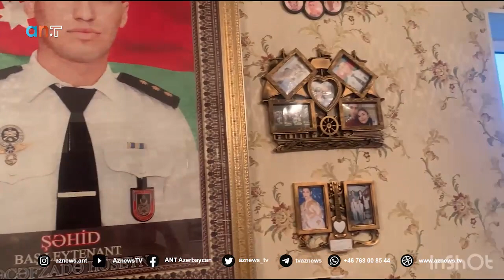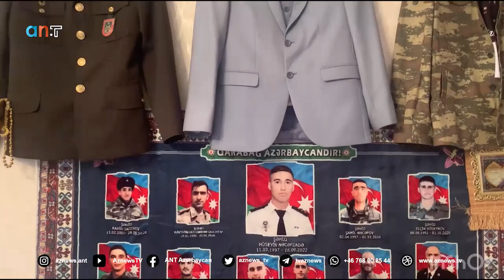Mənsur Səmədi- şəhidimiz NƏCƏFZADƏ HÜSEYN Abbasqulu oğluna yad ve xatirəsi üçün həsr olunmuş video